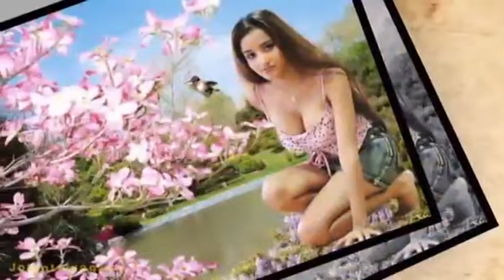KAZKA — CRY REMIX